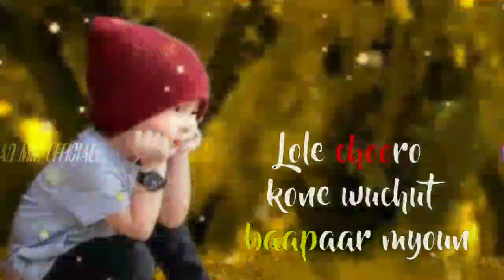Soor Kornem // Kashmiri song 🔴 Umer Nazir // Kashmiri Romantic song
Ad Mir Official presents
Soor Kornem a Kashmiri Romantic song

🔴 It is all copyrighted we just edit it to entertain the audience